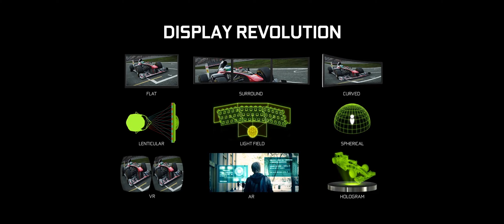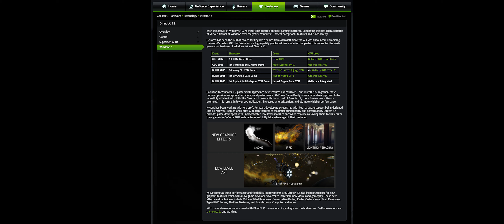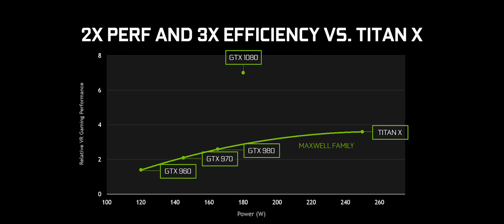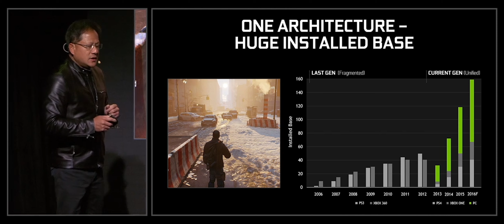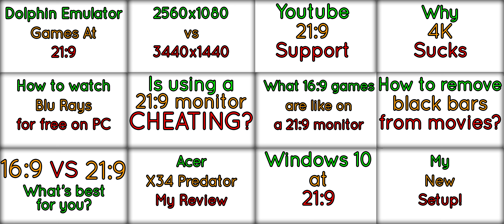GTX 1080 & 1070 - What Does This Mean?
A look at the two new GPU's from Nvidea and what they might mean for us ultrawide users

BIG THANKS to Solifluktion for being the latest donator!!!